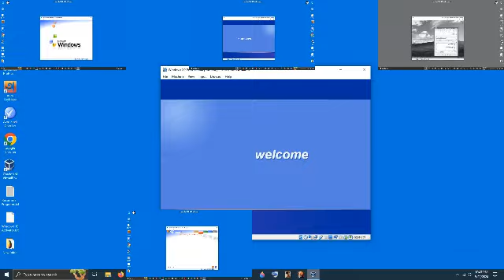[Remake of my 02nd Windows XP Sparta Remix+preview] Windows XP Startup sound - Antimatter V1 Remix